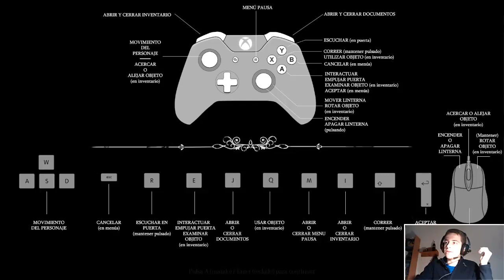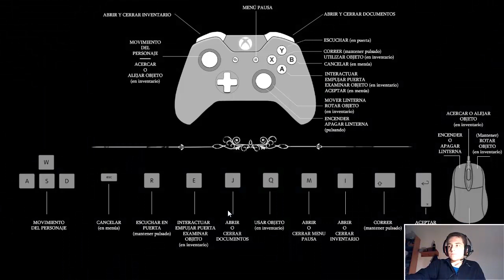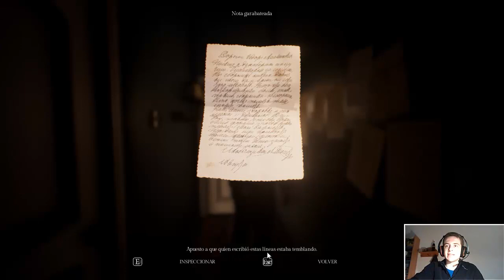TERROR INDIE ESPAÑOL DE CALIDAD | Song Of Horror (Gameplay Comentado En Español)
Sed bienvenidos al gameplay del juego de terror en desarrollo Song Of Horror, ¡visitad su kickstarter!